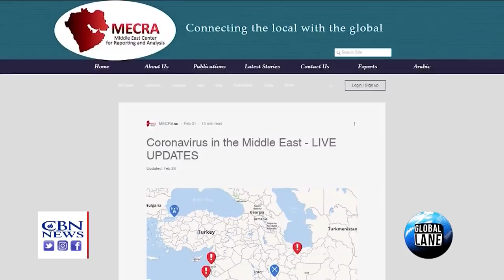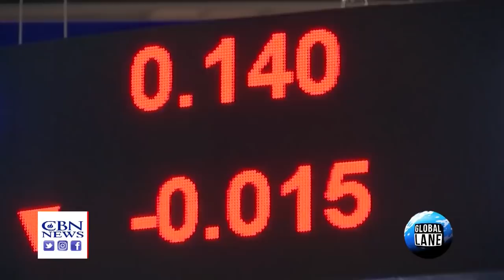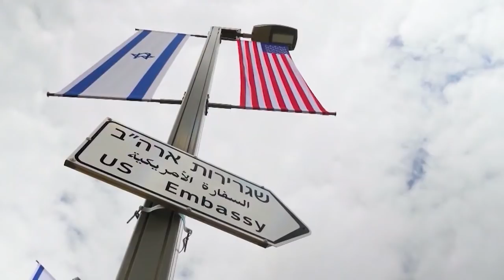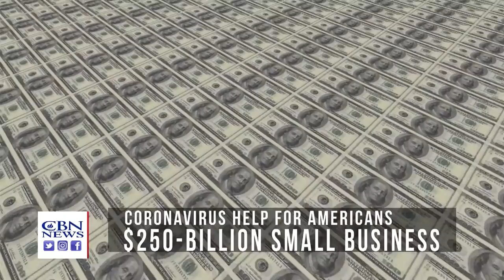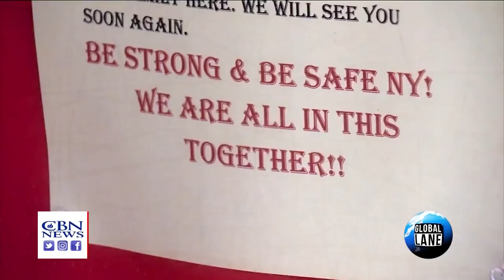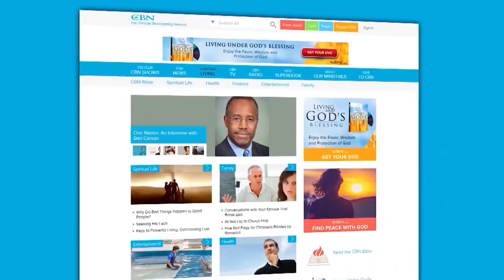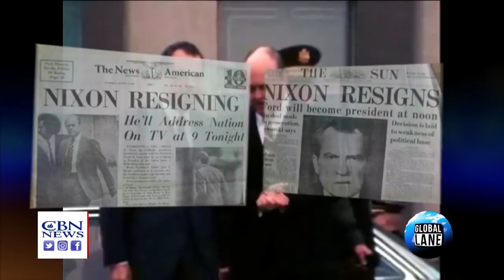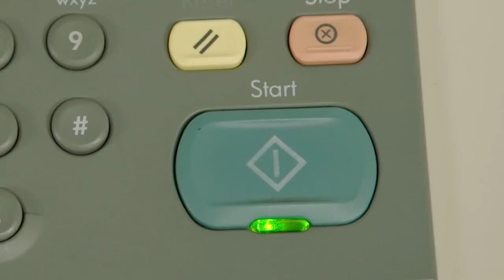The Global Lane - March 19, 2020